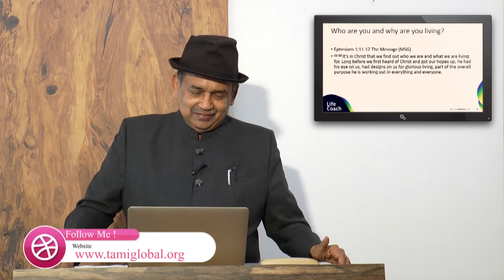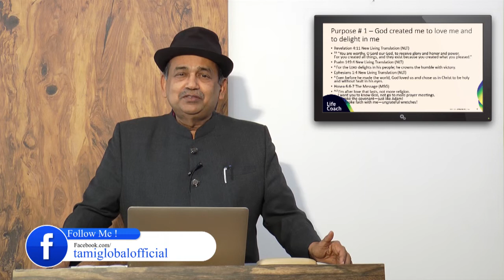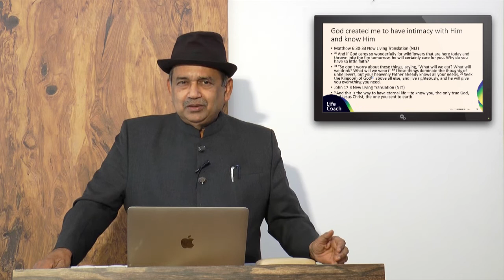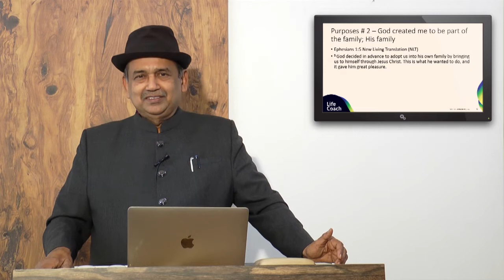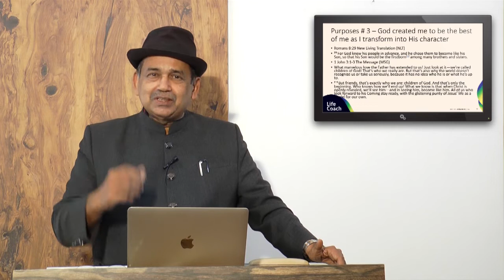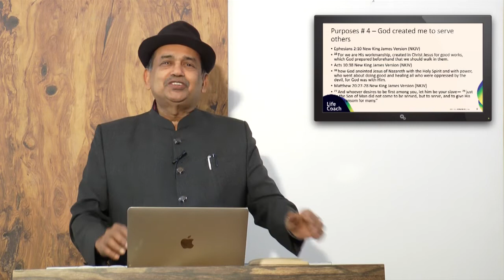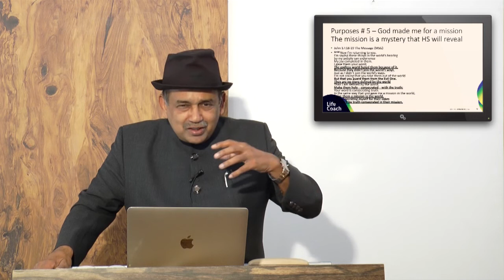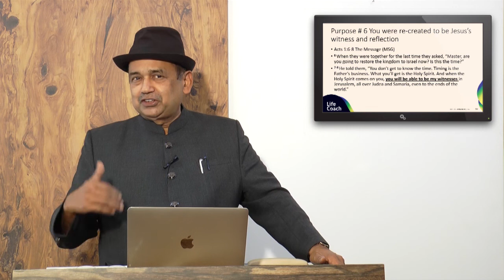Dr Alias Jacob Life Coach EP 31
Karnataka: KCL 77
KERALA: TOP10 73
DELHI & MUMBAI: MITV 525,
SINGAPORE & MALAISIYA: BEE TV
EROUPE, UK, USA & CANADA : LYCA TV